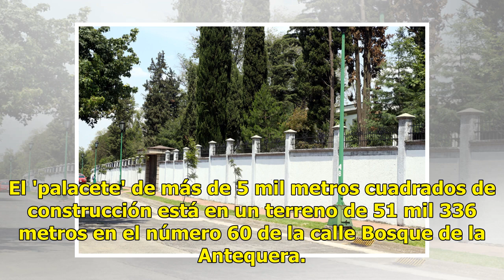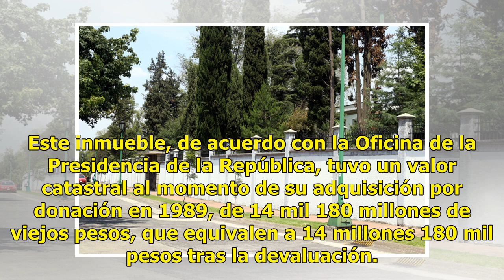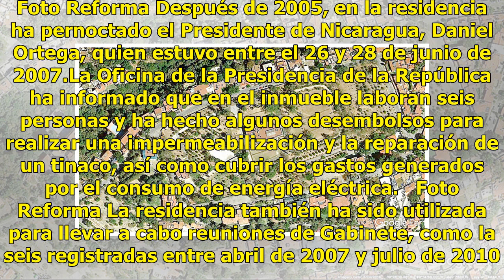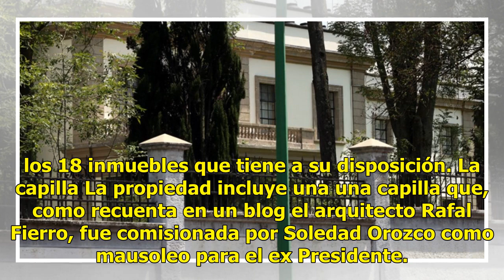La mansión de Ávila Camacho que herederos pelean al Gobierno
Ciudad de México.-Una mansión en Huixquilucan que el ex Presidente donó a la Nación es motivo de una disputa legal entre herederos y el Gobierno. La 'casa grande' Herederos de la viuda del ex Presidente Manuel Ávila Camacho demandaron al Gobierno federal para recuperar una mansión en La Herradura qu...